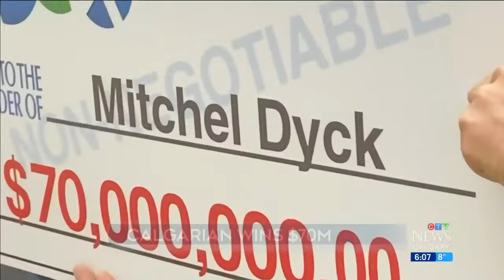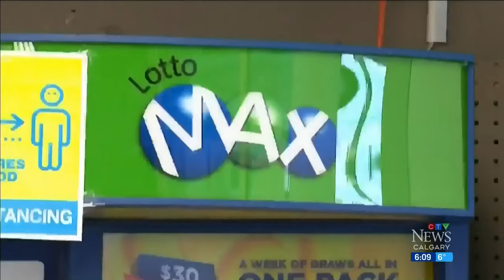Calgarian becomes Canada's latest multi-Millionaire with whopping $70 million lotto max win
Calgary's Mitchel Dyck won the Lotto Max on Oct. 21. But despite winning $70 million, he says he won't be retiring right anytime soon.